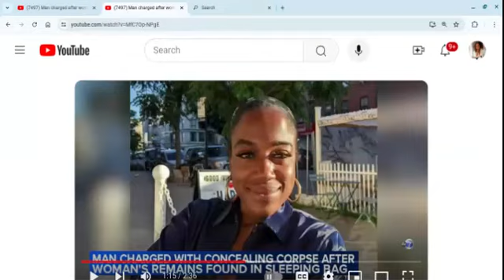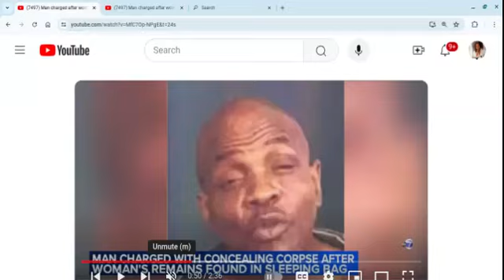BeWare Of WheelChair Willie. Man Charged in the Death of Jasmine Wms, Found De@d. Sh@t In the Head.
A video commentary on the news report of a man seen on camera allegedly dragging the body of Jasmine Williams. She was reportedly shot in the head and placed in a sleeping bag, with the garbage.
Note: The man arrested is not named Wheelchair Willie. This was used for the video purposes only.